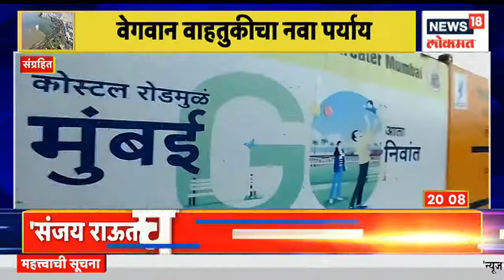Costal Road Mumbai | मुंबईकरांसाठी मोठी खुशखबर, नोव्हेंबरमध्ये कोस्टल रोड होणार खुला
Big news for Mumbaikars, coastal road will be open in November... 70 percent work completed till now

मुंबईकरांसाठी मोठी खुशखबर, नोव्हेंबरमध्ये कोस्टल रोड होणार खुला...आतापर्यंत 70 टक्के काम पूर्ण

n18oc_news